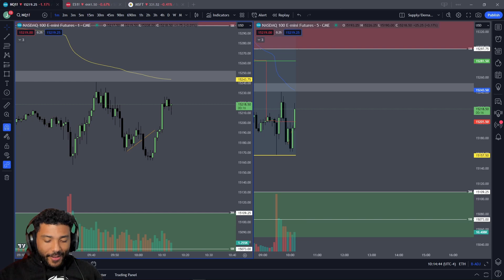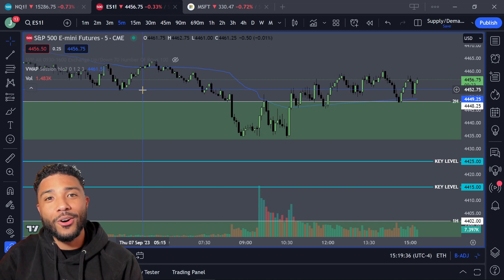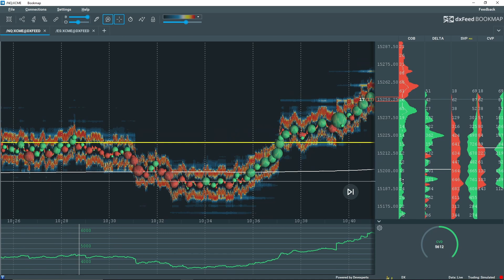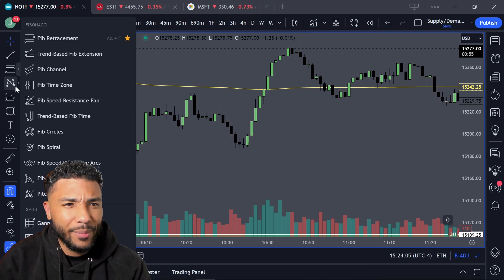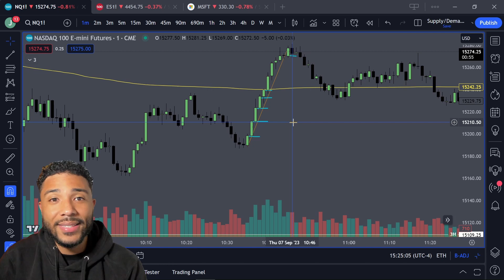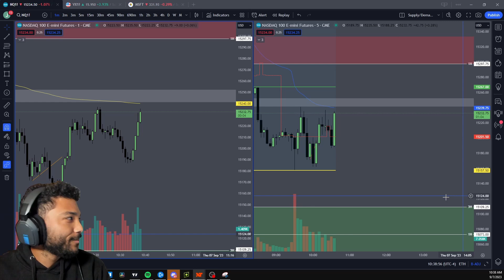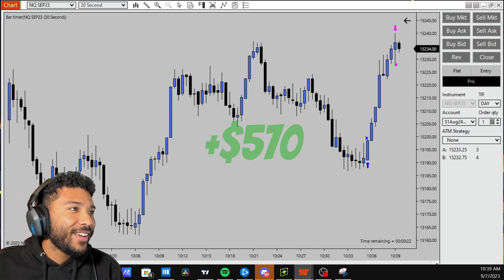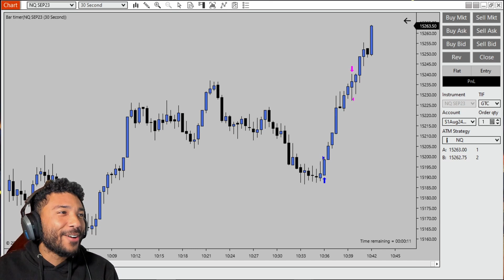+$570 Managing Emotions! Live Futures Trading Topstep Challenge Day 3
Emotions are a major part of trading and my emotions were on full display today. Being able to manage your emotions is important and I give some tips about managing emotions.